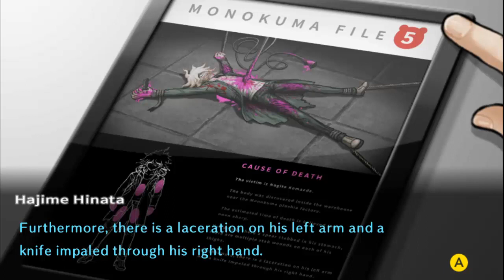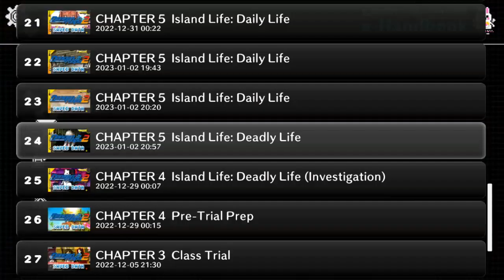Lets Play Danganronpa 2: Goodbye Despair (Blind, German) - 160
Ziemlich übel.